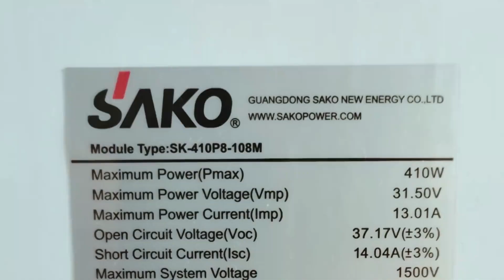SAKO Solar Panels 410W Video